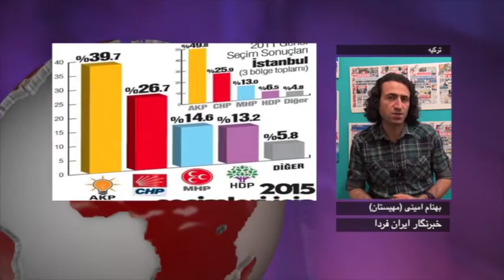گزارش های روز چهارشنبه 19 فروردین - تلویزیون ایران فردا